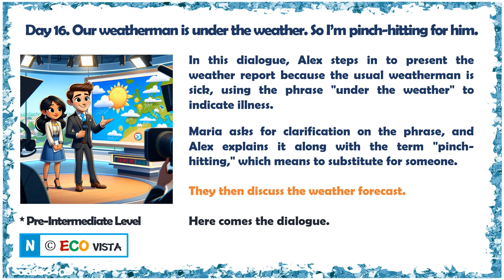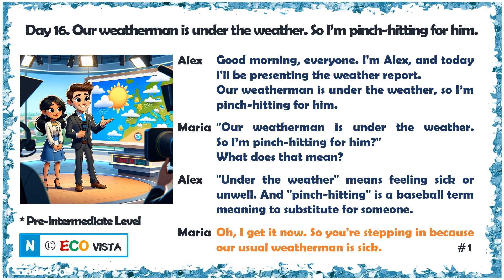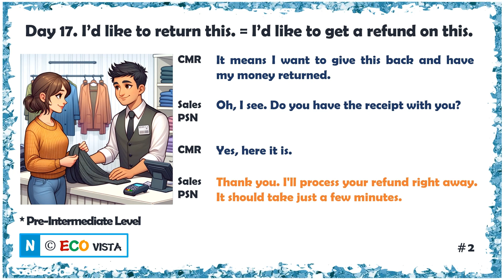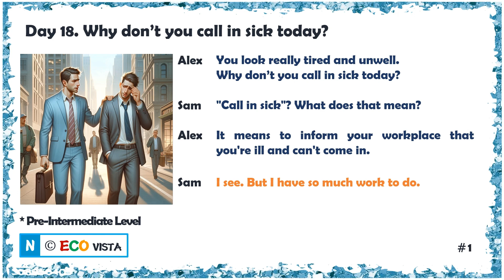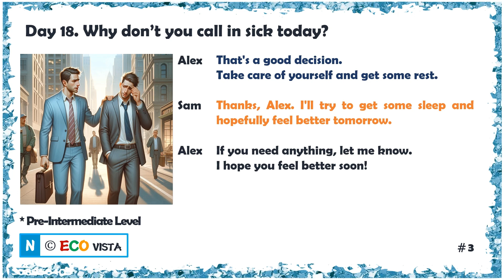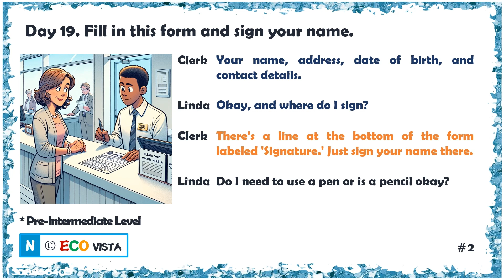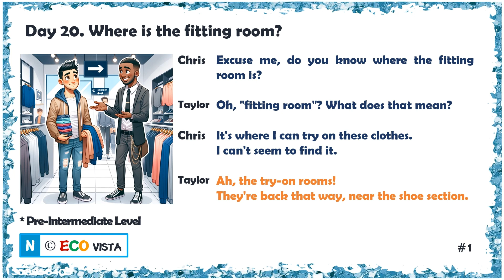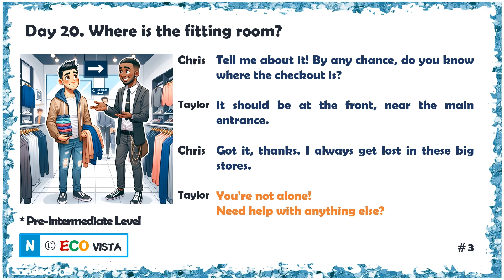[Lv2] Collocation Dialogue (4th Wk_5 Days)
You will learn English collocations through daily dialogue.
The 1st step is for pre-intermediate level learners.
And, more higher-level dialogues will follow later on.